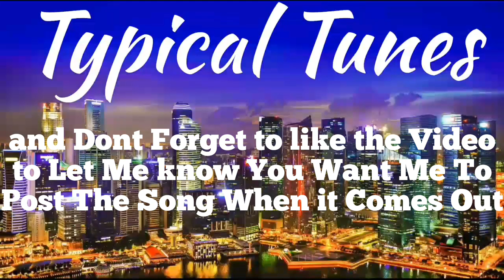YONAS - SUMMERTIME LUV